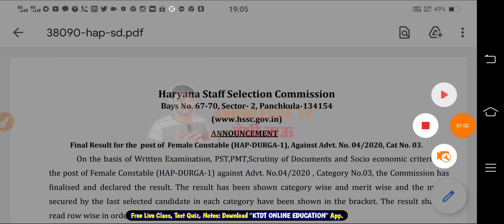HSSC Good News - HSSC ने अभी अभी किया बड़ा धमाका - Haryana Police Bharti Related Good News - KTDT